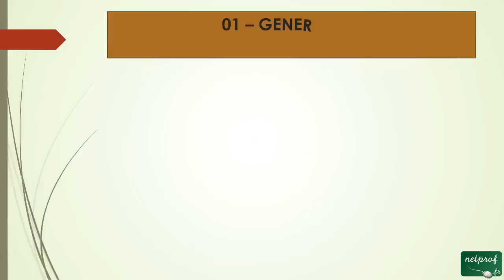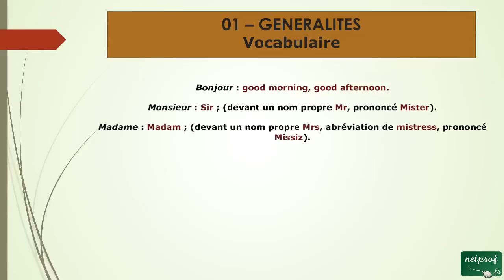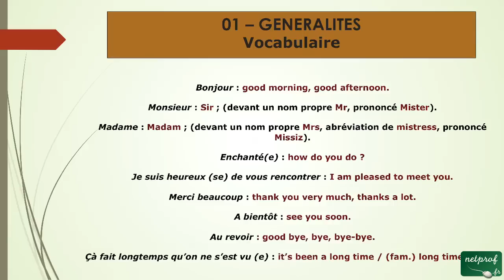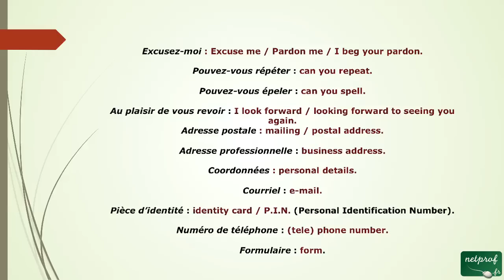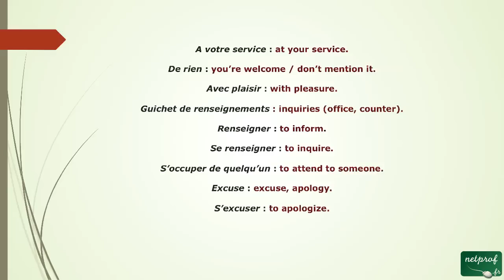3 - Vocabulaire pour accueillir en anglais